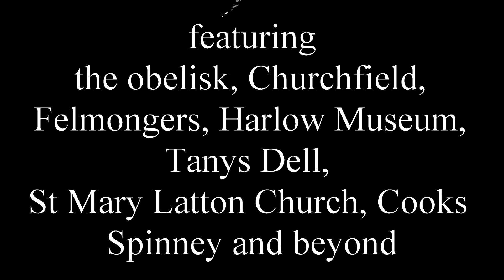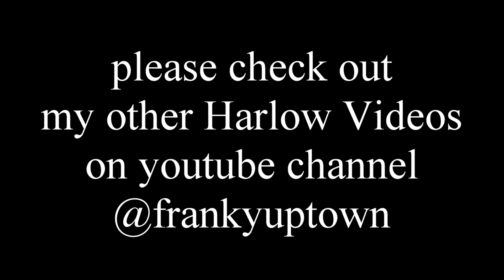Harlow from the sky - the obelisk ( as known as the solo flight statue) June 2022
Covering st Marys Church, Cooks Spinney and Felmongers and beyond, Next to the Solo Flight statue that used to be in the Harvey Centre